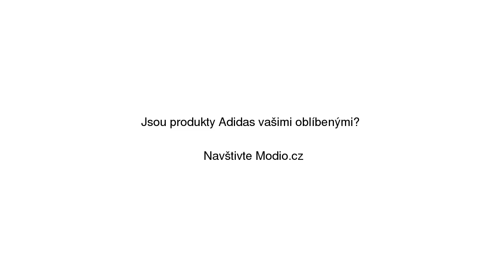Bunda adidas Originals Cozy Tracktop Černá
Bunda adidas Originals Cozy Tracktop Černá se slevou 23% na Modio.cz. Pánská sportovní bunda Adidas Modio.cz - módní inspirace i možnost nákupu online.

Najdete zde ty nejlepší pánské sportovní bundy, všechny na jednom místě